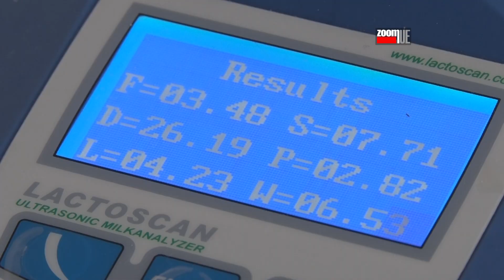Mini mlekara u požeškoj školi